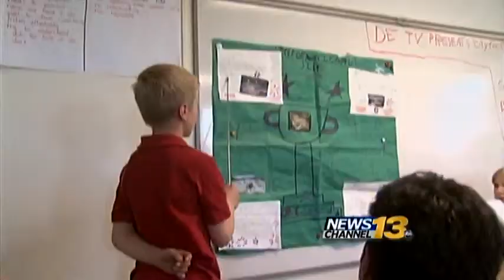City for Champions gets new design ideas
A group of third graders came up with designs for the City for Champions project and presented them today to two proponents of the project.